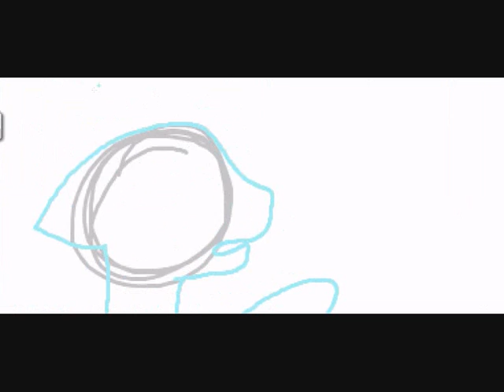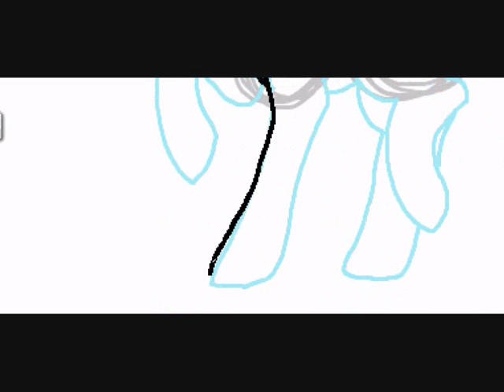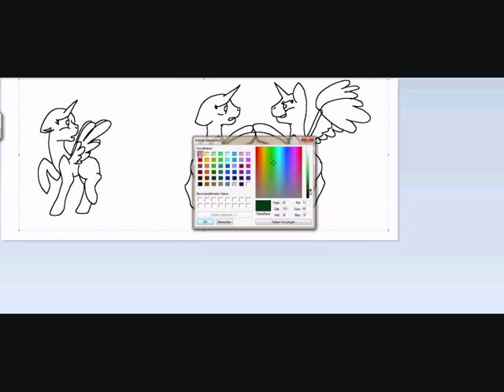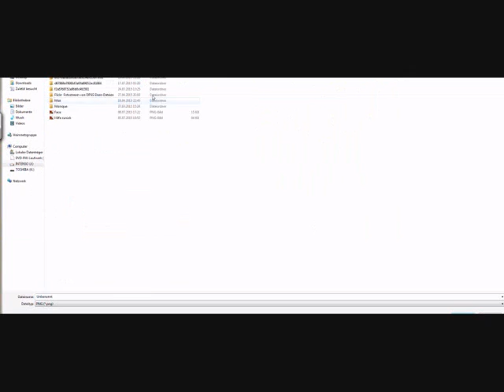Speedpaint - Selfmade Base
Langeweile XD das geschieht wenn man langeweile hat und Hausaufgaben fertig hat XD da macht man gerne eiskalt eine Base ^^
Ich glaub ich hab vergessen das Song Bild einzublenden... Der Song ist Untitled By Simple Plan
Link folgt